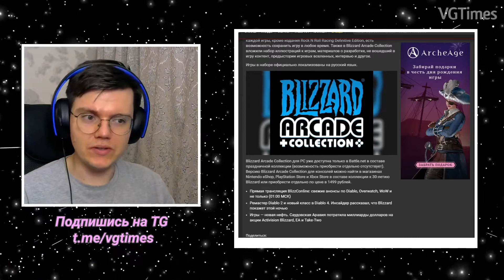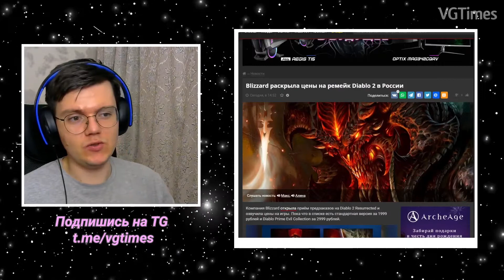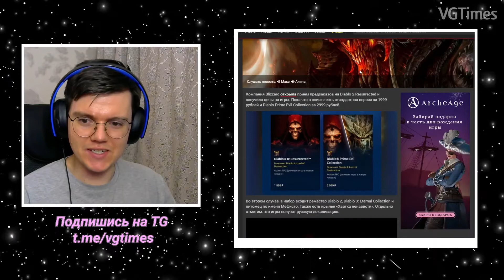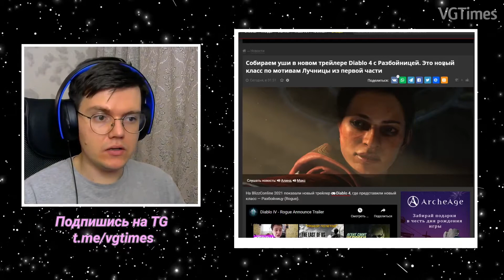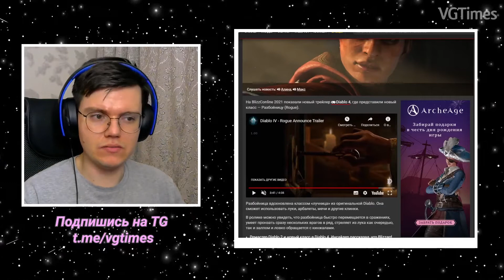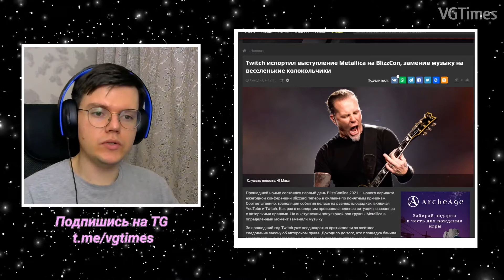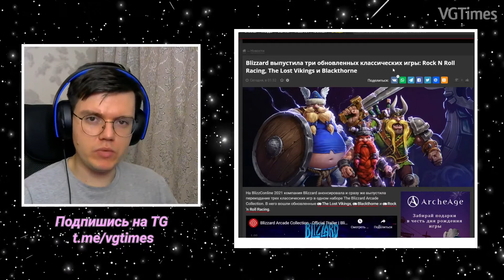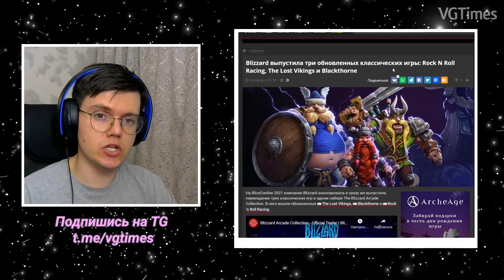Всё о BlizzCon 2021: ремейк Diablo 2, разбойница в Diablo 4, WoW: Shadowlands / Подкаст VGTimes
Добро пожаловать на первый выпуск видеоподкаста VGTimes, где Костя Брим поделится своим мнением о главных событиях и анонсах BlizzCon 2021 (BlizzConline). Сегодня ты узнаешь о классических играх Blizzard Arcade Collection, бесплатном обновлении для WoW: Shadowlands, ремейке для легендарной Diablo 2, новом классе в Diablo 4 и главном казусе выставки. Также поделись своим мнением о видео в комментариях.

00:00-03:28 - Возвращение классики в Blizzard Arcade Collection
03:29-04:25 - Масштабное обновление для WoW: Shadowlands
04:26-08:16 - Diablo 2: Resurrected - анонс, цена, системные требования и трейлеры
08:17-11:10 - Анонс нового класса для Diablo 4
11:11-14:10 - Overwatch 2 и испорченное выступление Metallica
14:11-17:50 - А что в итоге?